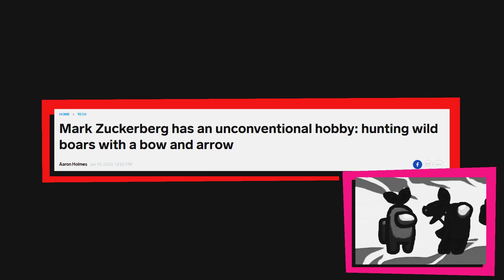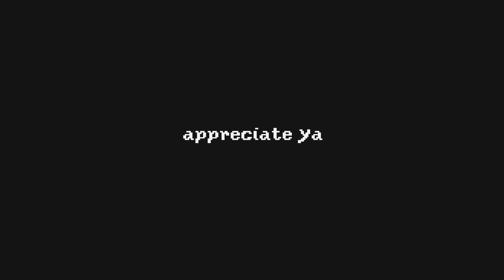The Truth Behind Among Us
In this video I uncover the true identity of the impostor in among us

teehee thanks for reading my description